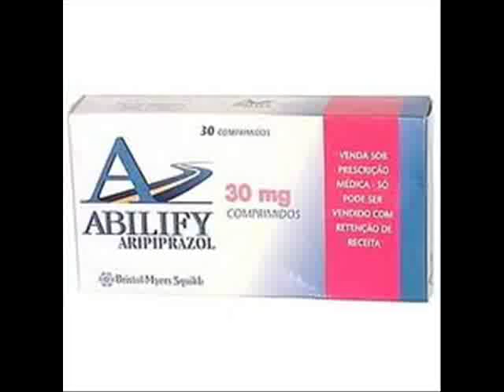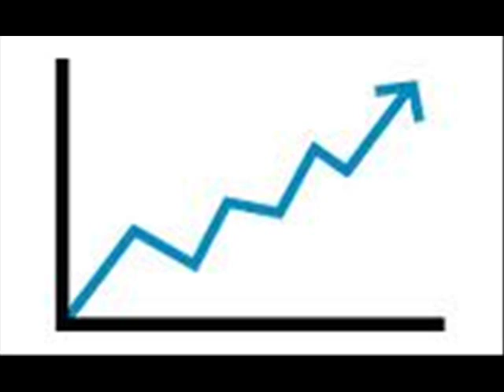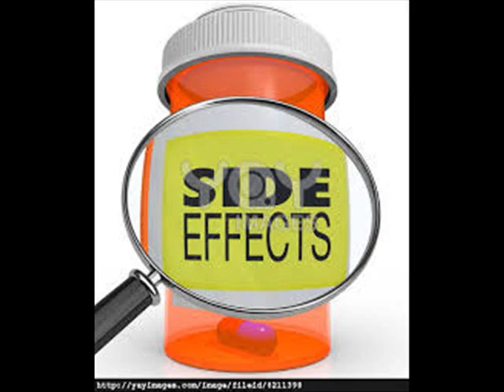Abilify® (Aripiprazole) [September 14, 2013]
Abilify® is an atypical anti psychotic agent. It manufactured by Otsuka American Pharmaceuticals, Inc. and has a generic name of Aripiprazole.